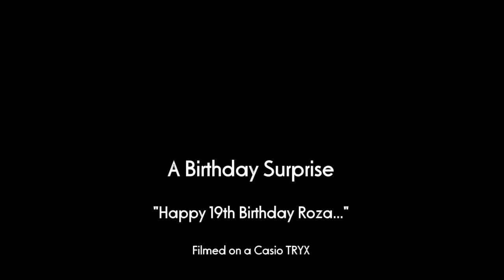Happy Birthday Roza...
A surprise Birthday